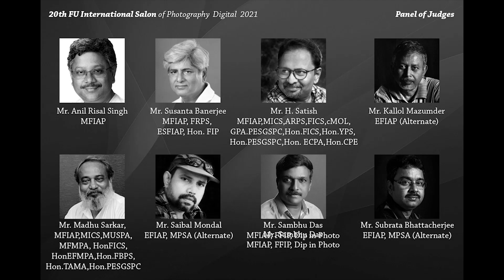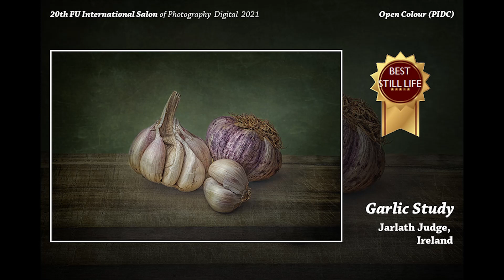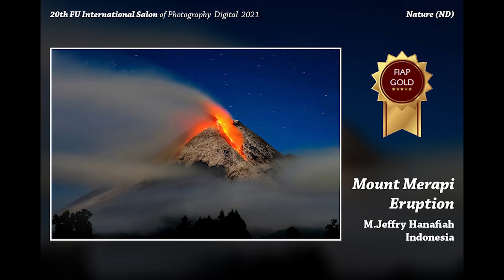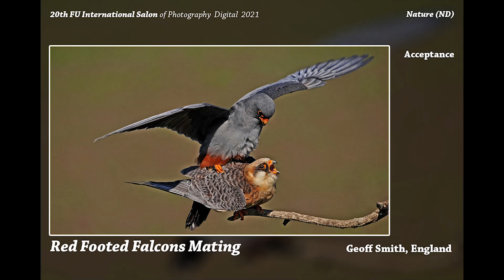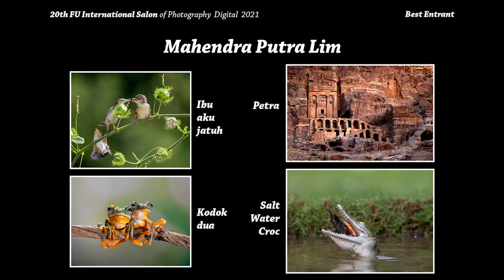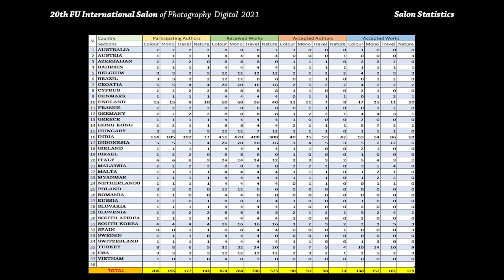20th FU International Salon Catalogue 2021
20th FU International Salon Catalogue 2021